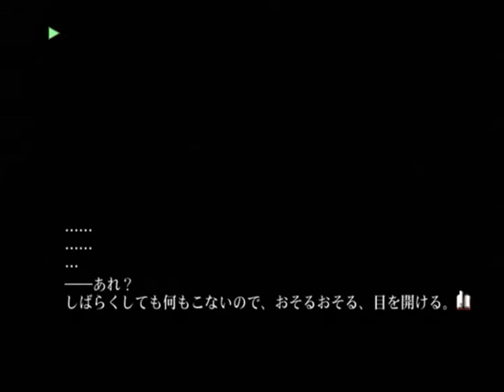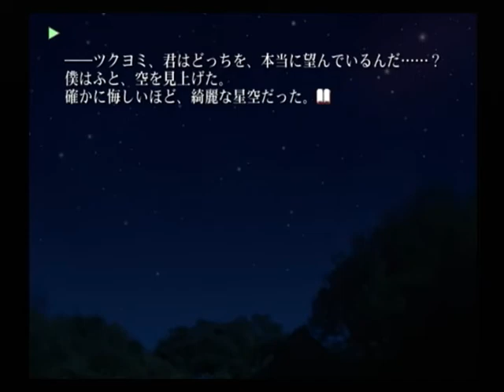【PS2】片神名 ～喪われた因果律～ 初見プレイ Part６ ～我々隼人は、あるクニと同盟を結んでいる 【スタートオンゲームズ】【スタゲー】【JAPAGE】